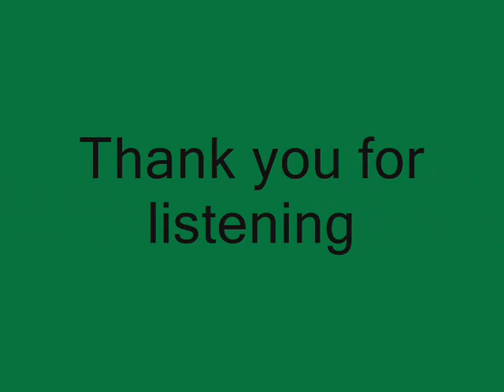Diaspora 'Wisdom' - An interview with Lionel Bopage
Lionel Bopage is former general secretary of the JVP and former member of the District Development Council, Galle.  Associated with the JVP since 1968, he resigned in 1984.  He is currently a member of the Executive Committee, Friends for Peace in Sri Lanka,  based in Canberra, Australia.